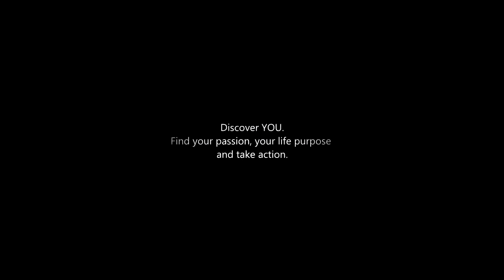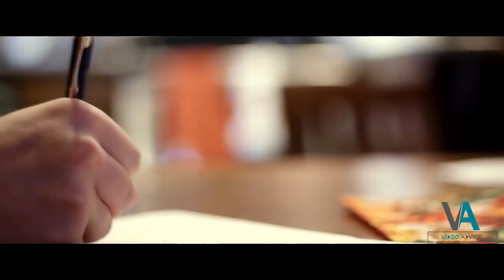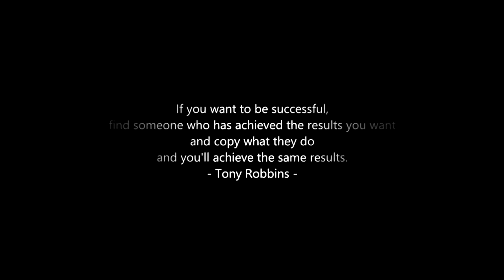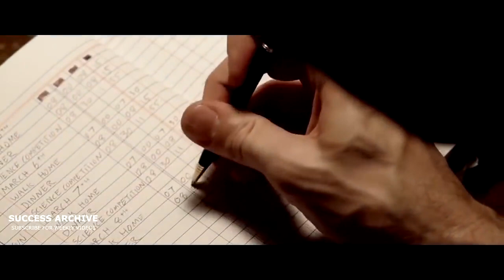Believe in Yourself! l Best Motivational Video Compilation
" This is your life. When you wake up everyday, know that you are blessed. You have the ability to live your dreams."

📒Resources 📒

Also, this video was uploaded with the permission of the owners.

1)This video has no negative impact on the original works (It would actually be positive for them)
2)This video is also for teaching purposes.
3) It is not transformative in nature.
4) I only used bits and pieces of videos to get the point across where necessary.

GET INSPIRED TV does not own the rights to these video clips.